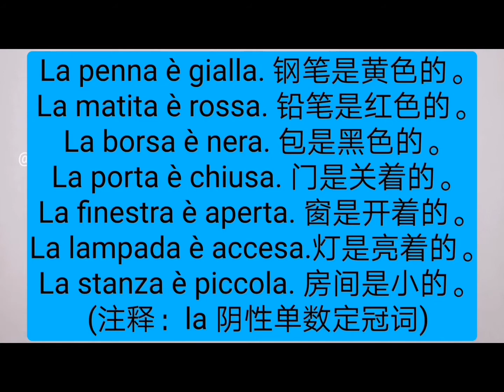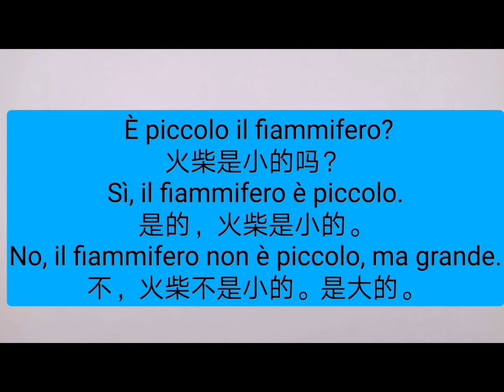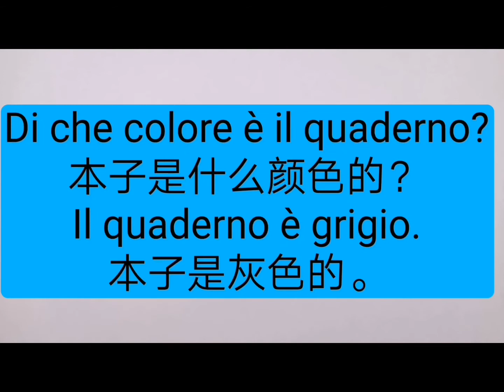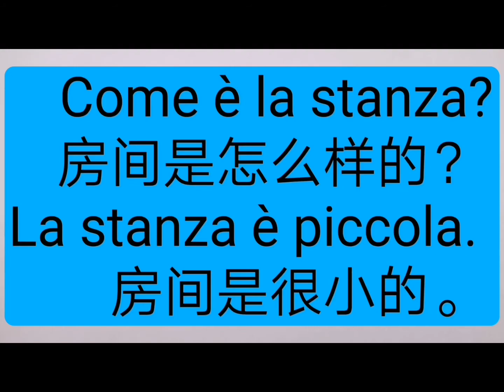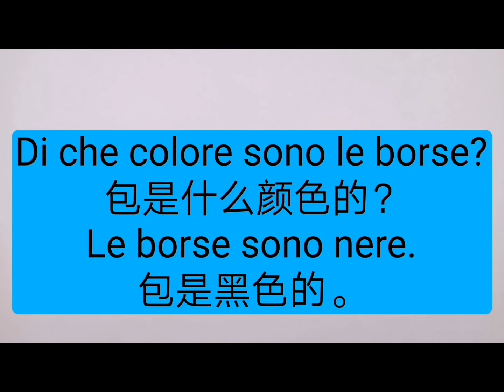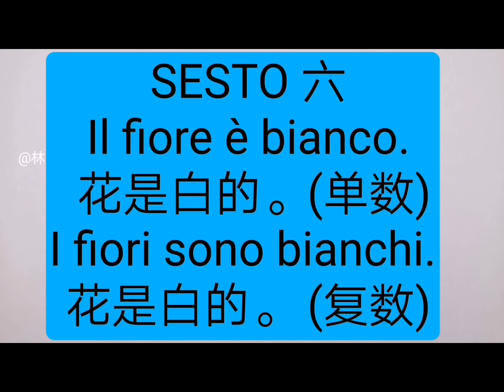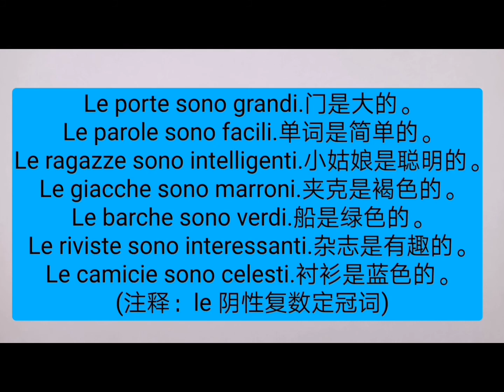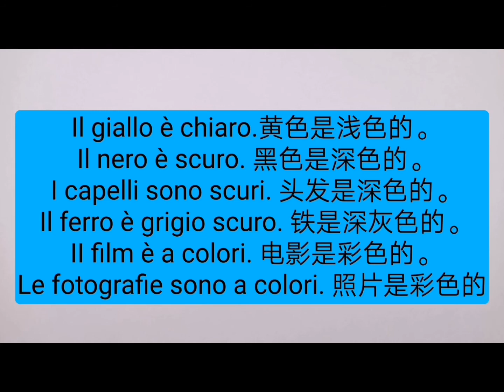速成意大利语上册第四课句型1∼9合集 中意双语字幕 Corso intensivo d'italiano Quarta lezione Modelli di frase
速成意大利语上册第四课句型1∼9合集
中意双语字幕
Corso intensivo d'italiano
Quarta lezione
Modelli di frase